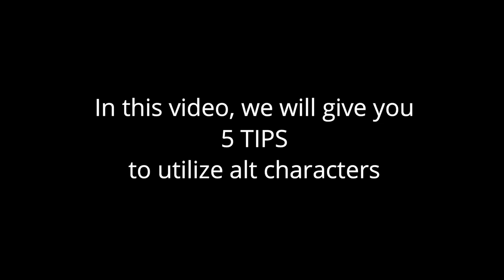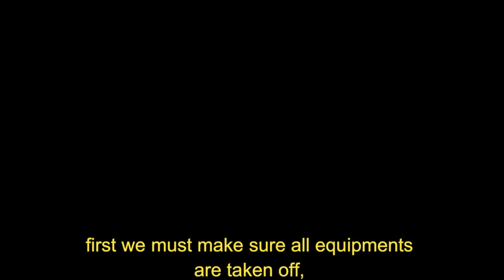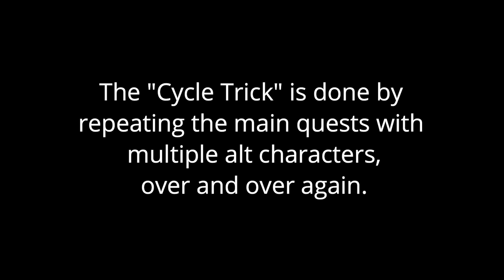F2P Best Strategy - The Army of Alternate Characters 《Black Desert Mobile Guide》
This strategy is the best way to survive the game, not just for F2P, but mid and high P2W as well.
Grinding your alternate characters will help to increase your main character CP through acquired loots, boss stamps, black stones, and most importantly, Contribution points to hire more workers.

In this video we will show you:
- Why we need alternate characters
- How to get additional character slots
- How to transfer equipment between characters
- How to set up the equipments
- How to Delete a character
- How to grind the alternate character
- And what will we get after those grinding

MERDEKA!
Loggy